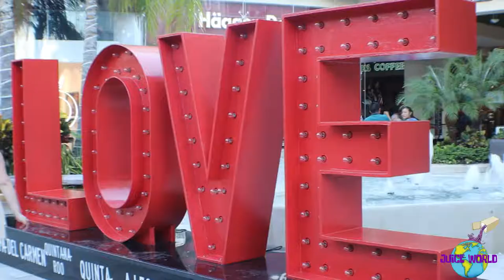CELEBRATING THE DAY OF THE DEAD IN PLAYA DEL CARMEN!!!!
IN THIS VIDEO MY FAMILY AND I GOT AN OPPORTUNITY TO CELEBRATE OUR FIRST HOLLOWEEN IN MEXICO! 5TH AVENUE WAS FILLED WITH PEOPLE IN COSTUMES. WE ALSO GOT AN OPPORTUNITY TO SEE WHAT THE DAY OF THE DEAD WAS ALL ABOUT. CHECK IT OUT